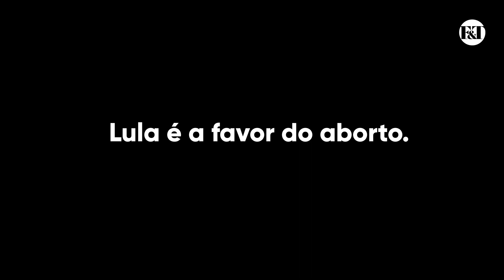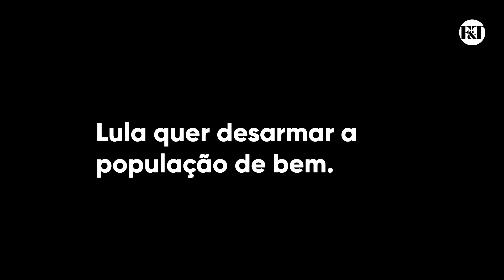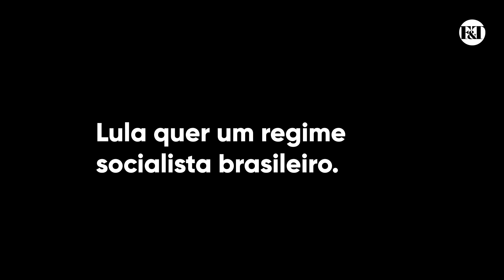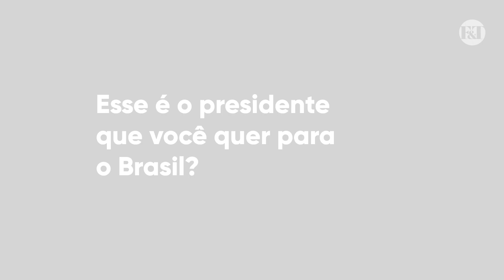QUEM É LUIZ INÁCIO LULA DA SILVA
Você sabe quem é Luiz Inácio Lula da Silva?

Lula esteve envolvido no maior esquema corrupto da história da humanidade. Além disso, Lula defende o aborto, o desarmamento e o controle da mídia.

Esse é o presidente que o Brasil merece?